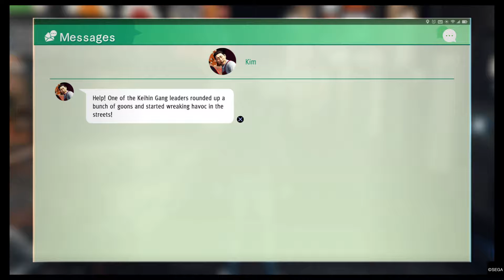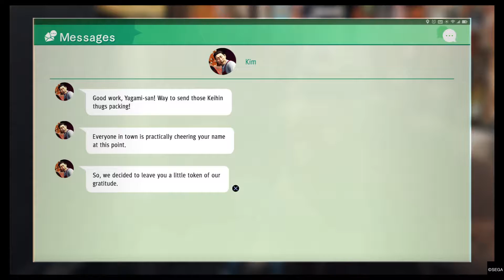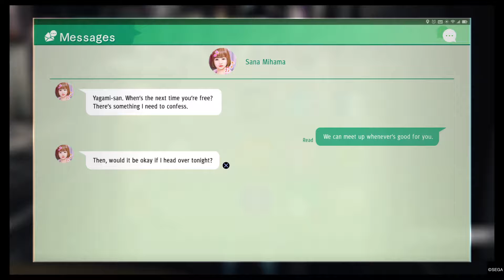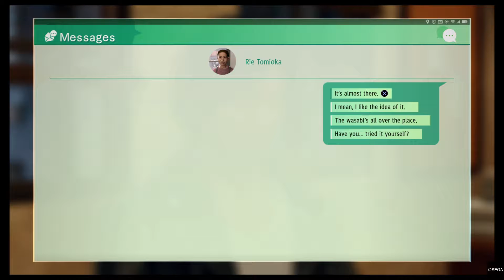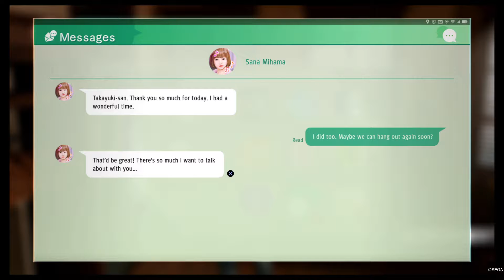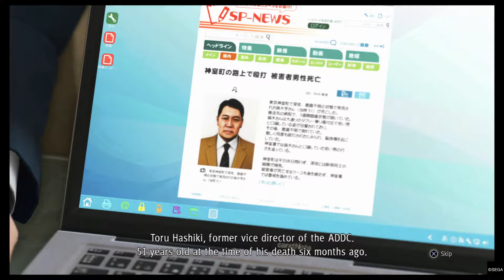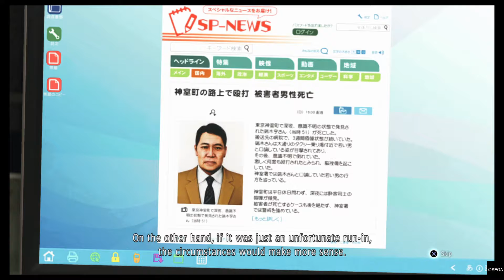Judgement chapter 7, walkthough part 1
judgement ps4 walkthrough part 1 , chapter 7 story mission and side stories. enjoy!